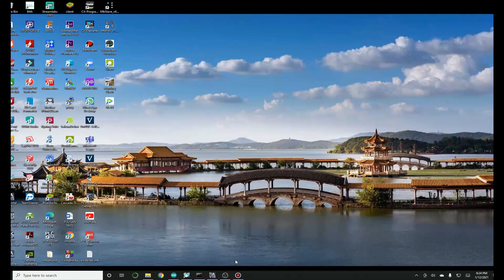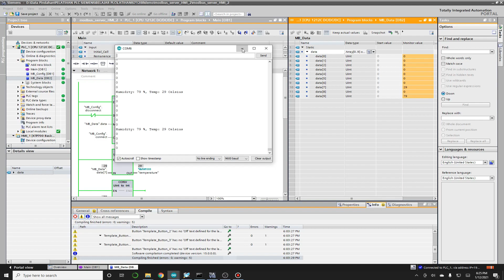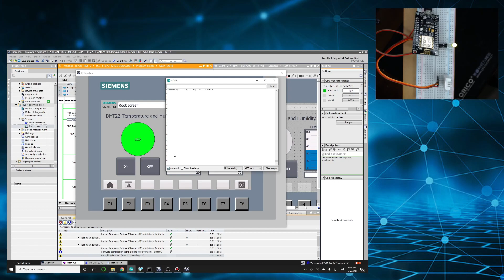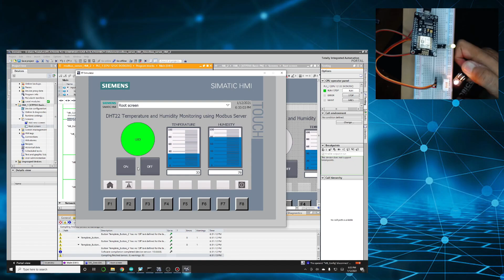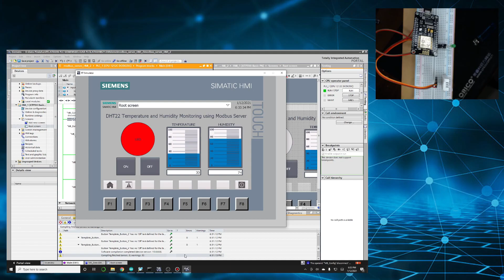SIEMENS S7 1200 - Temperature and Humidity Monitoring on NodeMCU Using Modbus Server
Temperature and Humidity Monitoring on NodeMCU Using Modbus Server with HMI Simulation